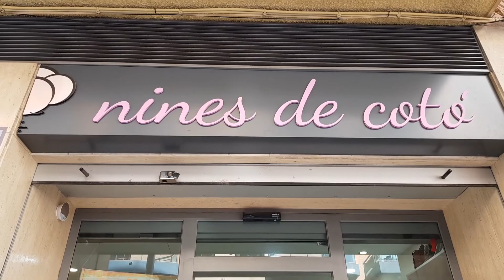009 Artesania Festiva Nines de Cotó Univers Faller